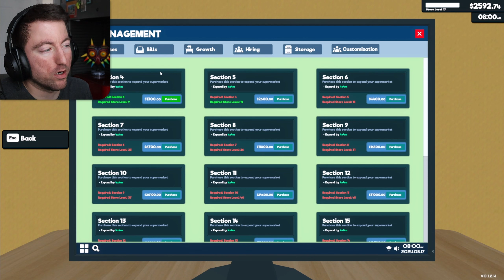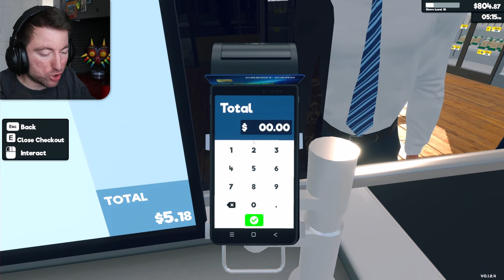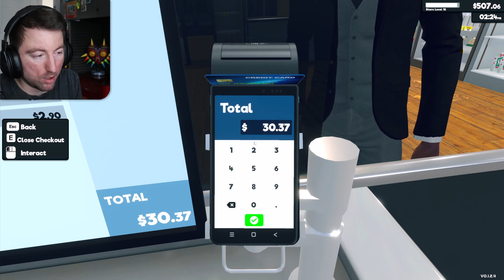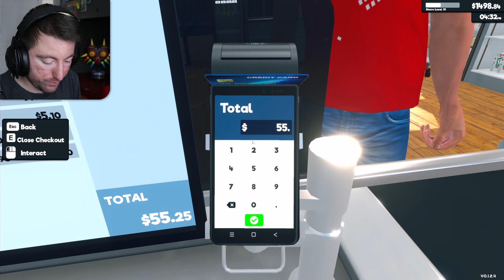New Drinks In My Supermarket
Ordered some new drinks in my supermarket, now everyone will be on a sugar high!!